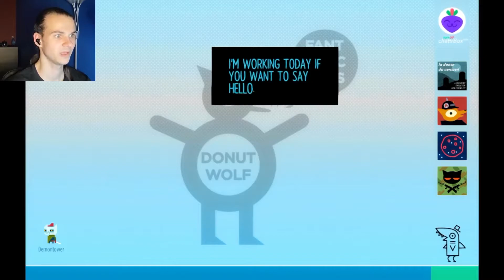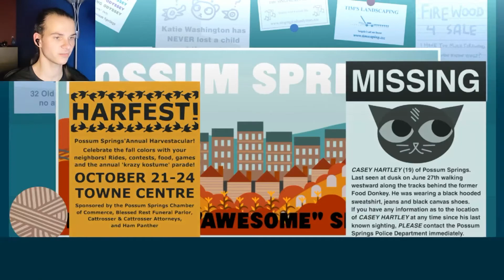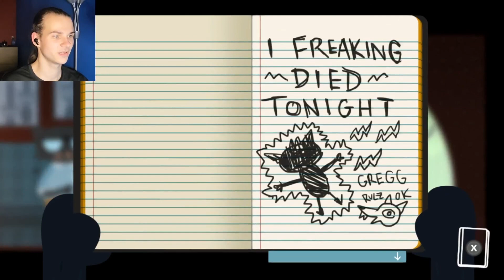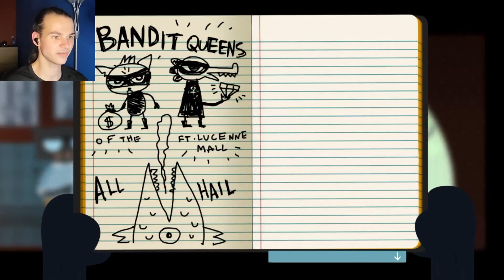five nights at gregg's apartment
get it? because *animatronics*?